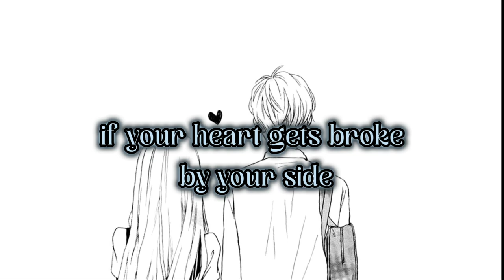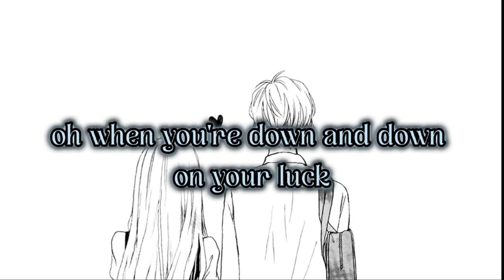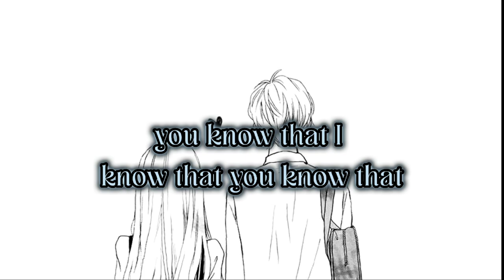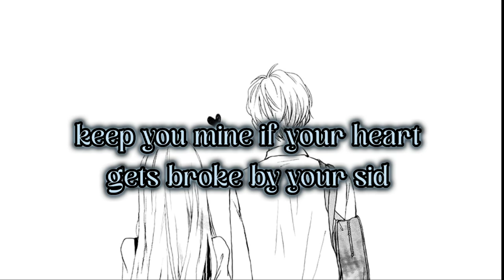I'll be there - Gabriela bee [slowed]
Hello Guys Welcome to My Chanel Just Enjoy.

LYRICS:

"I'll Be There" lyrics
Walk Off The Earth Lyrics
Track "Walk Off The Earth"
on Bandsintown

When the tears are rolling down
Like a river to the ocean
And there's no one else around
You won't question my devotion

And you got me
You know that I know that you know that

I'll be there for the highs and lows

When you're down d-down on your luck
Things got tough and you had enough
When you fall down I'mma pick you up
I will be there ay

I'll be there, I'll be there, I'll be there for you

When your heart could use a break
And it's too broken to be open
I'll be patient, I will wait
Until you're ready to be open

Thing got tough and you had enough

Ay I'll be there, I'll be there, I'll be there for you

Give you mine when your heart gets broke

By Gabriela bee

If any producer or lablel has an issue with this song or picture, please contact with us and we will delete it immediately .